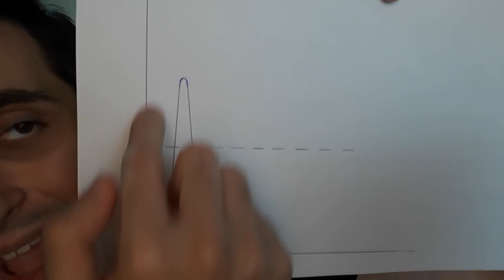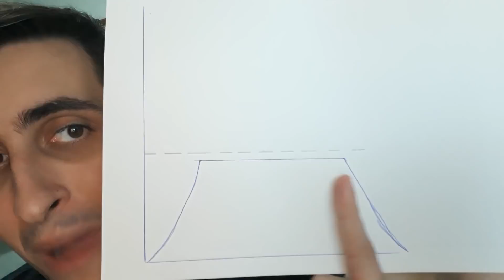Você está demitido, Justus!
Em áudio polêmico vazado, Roberto Justus menospreza a situação atual e desdenha da doença.